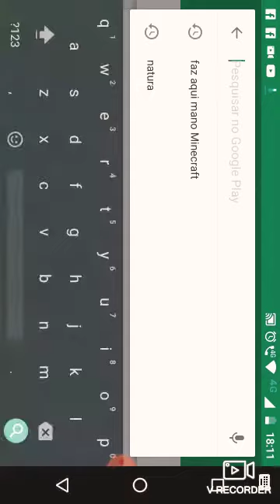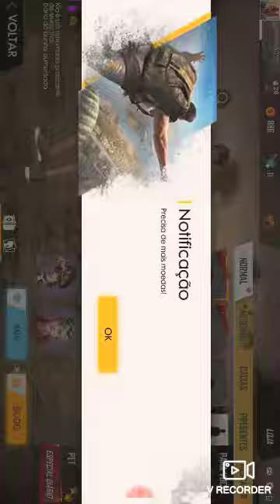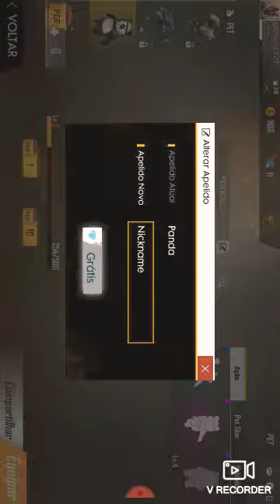18 de julho de 2019